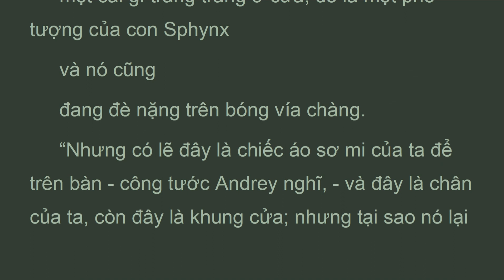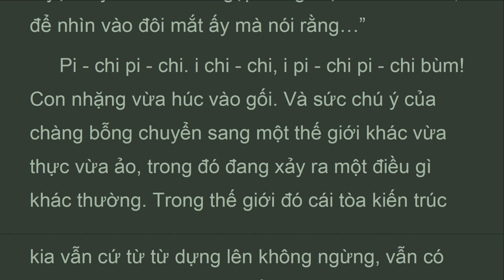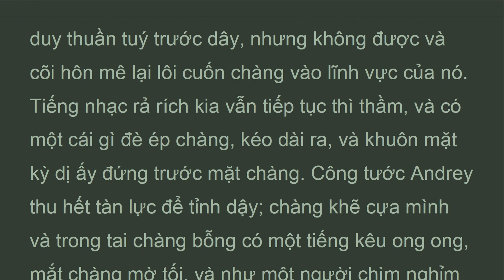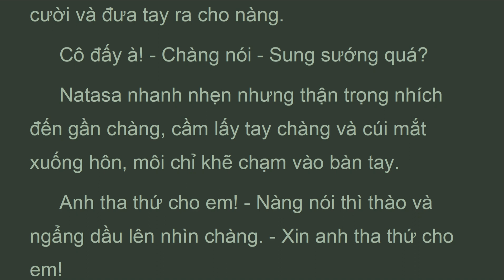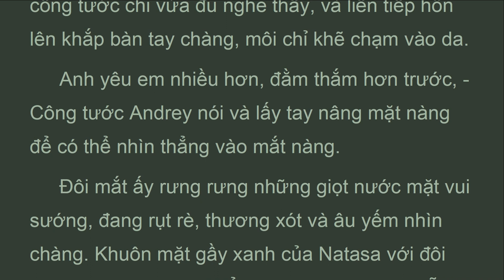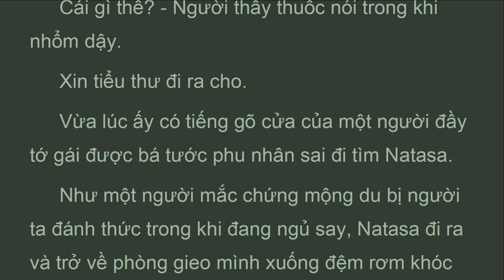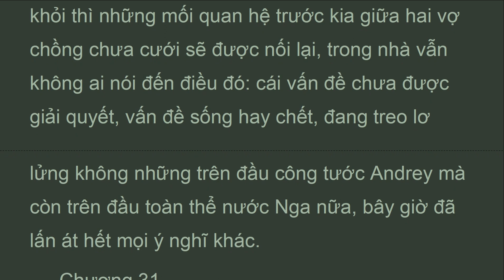CTHB_P11_30B_Tập 11, Chương 30b, Chiến Tranh và Hòa Bình, Lev Tolstoy (Mar 2022)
“Phải, tình yêu thương (chàng lại nghĩ một cách sáng suốt hoàn toàn), nhưng không phải là thứ tình thương có lý do, có nguyên nhân và có mục đích, mà là thứ tình thương ta đã cảm thấy lần đầu khi trên gường bệnh ta trông thấy kẻ thù nhưng ta vẫn thương yêu kẻ đó. Ta đã có thể được cái tình thương vốn chính là thực chất của linh hồn, thứ tình thương không cần có đối tượng. Và ngay bây giờ đây ta cũng vẫn có cái tình cảm diễm phúc đó. Thương yêu đồng loại, thương yêu kẻ thù của mình. Thương yêu tất cả - thương yêu Thượng đế trong tất cả những sự thể hiện của Người. Có thể thương yêu một người chí thân bằng tình yêu của con người, nhưng chỉ có thể thương yêu một kẻ thù bằng tình yêu của Thượng đế. Chính vì thế mà ta thấy vui sướng khi cảm thấy mình yêu thương người ấy. Người ấy nay ra sao? Có còn sống không?,  Khi yêu thương bằng tình yêu của con người, có thể từ yêu thương chuyển sang thù ghét; nhưng tình yêu của Thượng đế thì không thế thay đổi được. Không có gì, dù là cái chết cũng vậy, không có gì có thể phá hoại tình yêu đó. Nó là thực chất của linh hồn Trong đời ta, ta đã thù ghét biết bao nhiêu người. Và trong tất cả mọi người, không có ai yêu thương và thù ghét cho bằng nàng”. Và với tất cả sức tưởng tưởng của mình,  ...

Lev Tolstoy
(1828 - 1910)